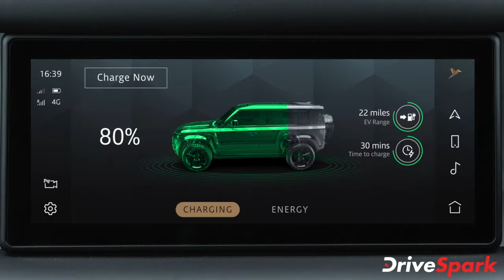Land Rover Defender Plug-In Hybrid SUV Bookings Open | ಲ್ಯಾಂಡ್ ರೋವರ್ | Kannada DriveSpark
ಲ್ಯಾಂಡ್ ರೋವರ್ ಇಂಡಿಯಾ ಕಂಪನಿಯು ತನ್ನ ಹೊಸ ಡಿಫೆಂಡರ್ ಪ್ಲಗ್-ಇನ್ ಹೈಬ್ರಿಡ್‌ ಪಿ 400 ಇ ಎಸ್‌ಯುವಿಗಾಗಿ ಬುಕ್ಕಿಂಗ್'ಗಳನ್ನು ಆರಂಭಿಸುವುದಾಗಿ ತಿಳಿಸಿದೆ.

ಹೆಚ್ಚು ಬಲಶಾಲಿಯಾದ ಹಾಗೂ ಫ್ಯೂಯಲ್ ಎಫಿಶಿಯನ್ಸಿ ಹೊಂದಿರುವ ಪಿ 400 ಇ ಎಸ್‌ಯುವಿಯು ದೇಶೀಯ ಮಾರುಕಟ್ಟೆಗೆ ಕಾಲಿಡುತ್ತಿರುವ ಜಾಗ್ವಾರ್ ಲ್ಯಾಂಡ್ ರೋವರ್‌ ಕಂಪನಿಯ ಮೊದಲ ಪ್ಲಗ್-ಇನ್ ಹೈಬ್ರಿಡ್ ಮಾದರಿಯಾಗಿದೆ.

ಹೊಸ ಲ್ಯಾಂಡ್ ರೋವರ್ ಡಿಫೆಂಡರ್ ಪಿ 400 ಇ ಎಸ್‌ಯುವಿಯನ್ನು ಎಸ್‌ಇ, ಹೆಚ್‌ಎಸ್‌ಇ, ಎಕ್ಸ್-ಡೈನಾಮಿಕ್ ಹೆಚ್‌ಎಸ್‌ಇ ಹಾಗೂ ಎಕ್ಸ್ ಎಂಬ ನಾಲ್ಕು ಮಾದರಿಗಳಲ್ಲಿ ಮಾರಾಟ ಮಾಡಲಾಗುವುದು.

ಹೊಸ ಡಿಫೆಂಡರ್ ಪ್ಲಗ್-ಇನ್ ಹೈಬ್ರಿಡ್‌ ಪಿ 400 ಇ ಎಸ್‌ಯುವಿಯ ಬಗೆಗಿನ ಮತ್ತಷ್ಟು ವಿವರಗಳಿಗಾಗಿ ಈ ವೀಡಿಯೊ ನೋಡಿ.